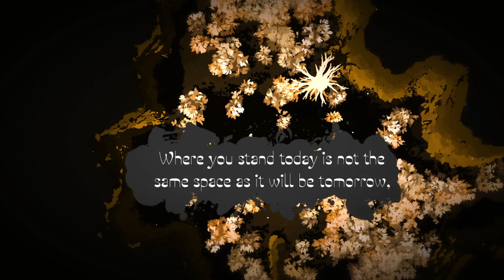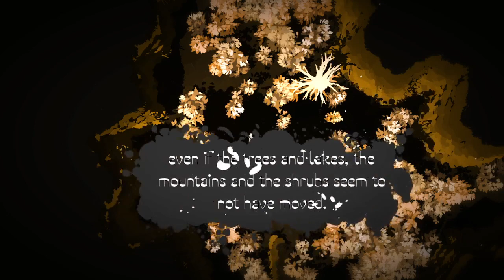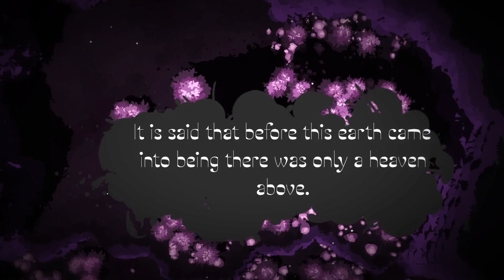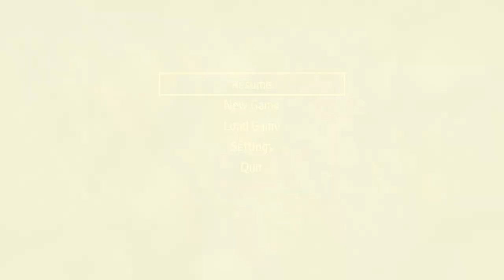Future Unfolding: Part 3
Future Unfolding playthru, part 3 (finale)!